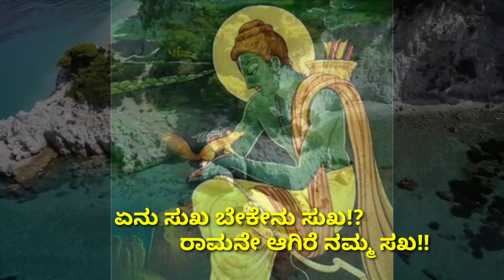RAMANE AAGIRE NAMMA SAKHA( ರಾಮನೇ ಆಗಿರೆ ನಮ್ಮ ಸಖ)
LYRICS:- DR H S VENKATESHA MURTHY SIR
ORCHESTRATION:- SAMEER RAO
SINGERS :- SAMHITHA SHETTY, SHRINIDHI BHAT, SAMHITHA BARADHWAAJ, AADITYA SHARMA..

VIDEO CREDITS:-

We have taken several pictures of Ramayana from google.. Our humble namaskars to the artists who are behind the creation of those pictures.